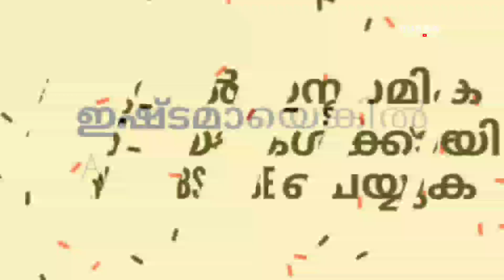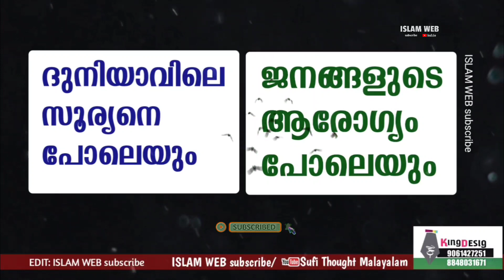ദുനിയാവിലെ സൂര്യനെ പോലെയും | ജനങ്ങളുടെ ആരോഗ്യം പോലെയും | Sufi Thought Malayalam | Islamic speech